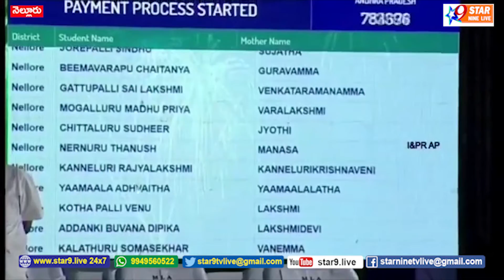విద్యార్థులకు ల్యాప్‌టాప్ -Laptop for students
//STAR 9 LIVE// Laptop for students//విద్యార్థులకు ల్యాప్‌టాప్ -Laptop for students